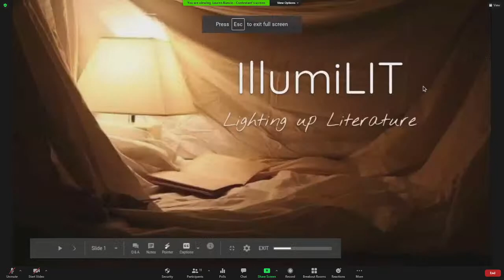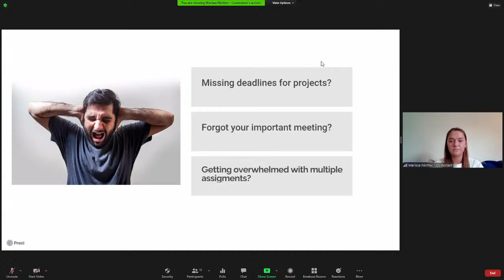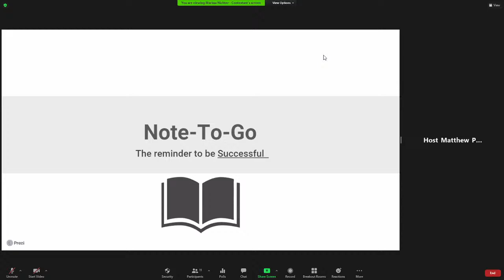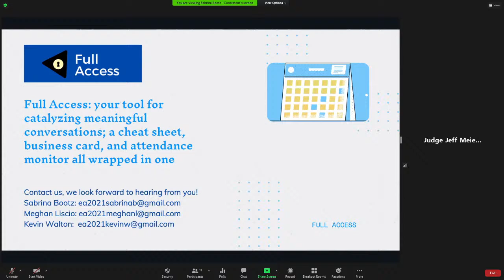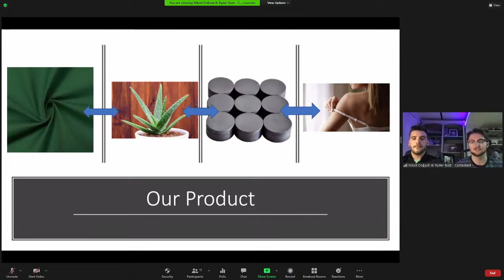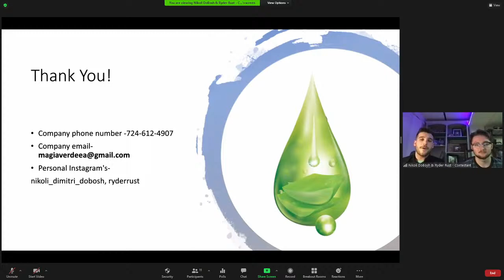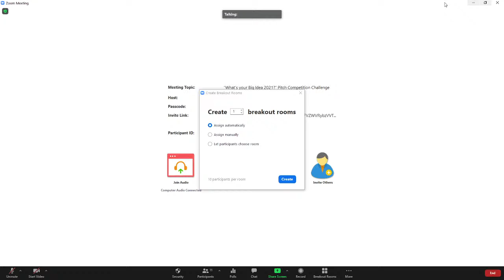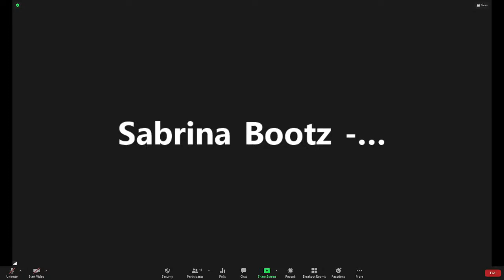"What's Your Big Idea?" Challenge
Five finalists will compete in the live “Shark Tank”-style competition at 5 p.m. on March 24. Community members are invited to tune in on Penn State Shenango’s YouTube page. This event is in collaboration with sponsors the eCenter @ LindenPointe and Penn-Northwest Development Corporation.

Penn State encourages persons with disabilities to participate in its programs and activities. If you anticipate needing any type of accommodation or have questions about the physical access provided, please contact Jammie Clark at or call at least two weeks prior to the start of the program to allow sufficient time to effectively meet your access needs.

Committee members have selected five finalists to compete in the live “Shark Tank”-style competition.

“Magia Verde” by Nikoli DoBosh and Ryder Rust. This aloe-based company has a mission to solve discomfort from clothes while the skin is sunburnt with a safe and affordable clothing treatment.

“Note-On The Go” by Marissa Nichter is an online agenda where all class assignments, tests and due dates can be viewed together via an interactive application.

“Healthy Henna Temporary Tattoo” by Jennifer Flo will produce a product that can be placed on bottom of feet to help prevent the spread of contagious athlete's feet or other fungi such as tinea pedis while walking barefoot at public pools, indoor play areas, yoga, etc.

“Full Access” by Sabrina Bootz has the idea for a wearable fob that can be used as a social website in the palm of the user’s hand. The fob will scan business cards at social gatherings, allowing the user to quickly learn facts to determine who they would like to network with.

"IllumiLit" by Lauren Kuncio will make the ink on book pages glow in the dark for those that like to read in in bed or in the car without disturbing the people around them.